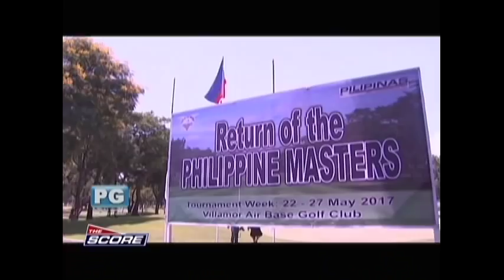The Score: ICTSI-Villamor Philippine Masters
The ICTSI-Villamor Philippine Masters returns after 17 years.